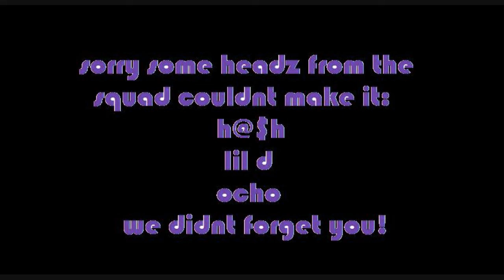GHetto inc..gettin off(only 2 headz)